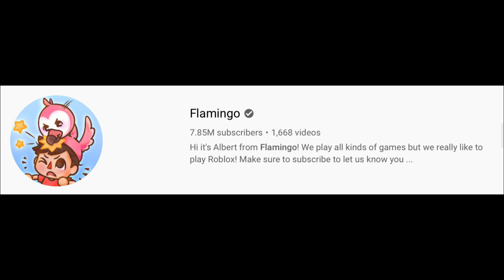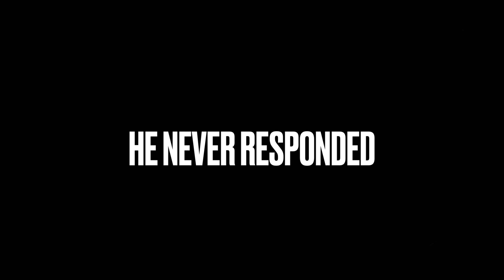Asking people what they were thankful for (didn’t work)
I asked people what they were thankful for but it didn’t work. This video was inspired by Flamingo so go check out his channel for cool things.